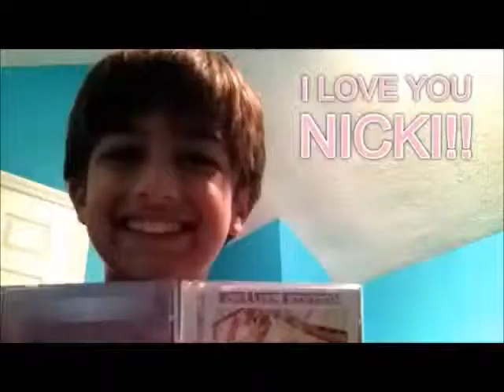Nicki Minaj starships contest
i dont own this but this nigga sound like a girl oml